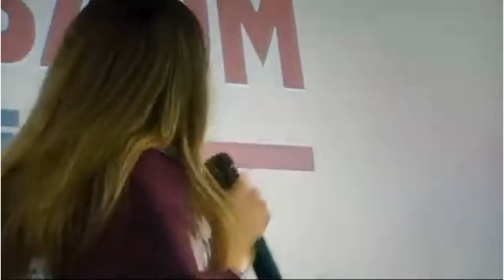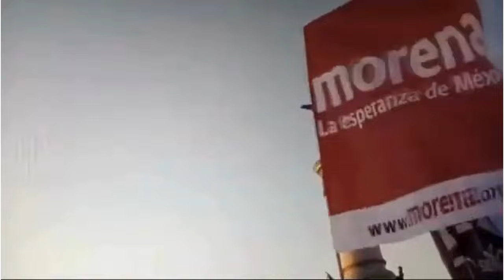En Juárez que lo sepa todo México es la ciudad donde Sheinbaum arranca su campaña: Andrea Chávez